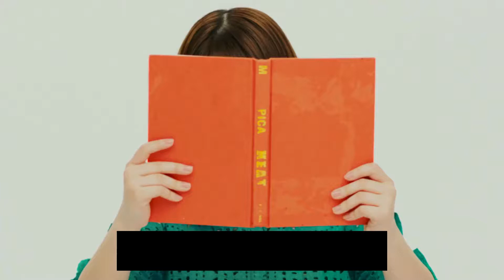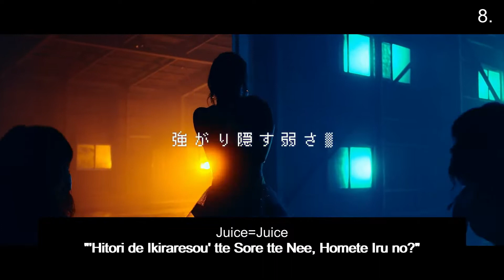My Top 10 Jpop Songs of the First Half of 2019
it's basically all Hello! Project